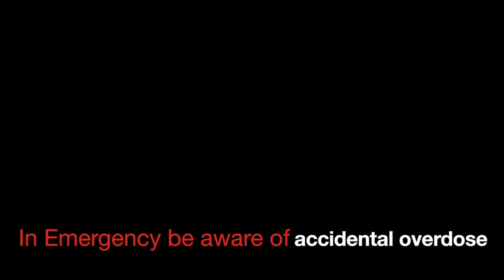The Risk of Accidental Overdose (Methotrexate and Isoniazid)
The Risk of Accidental Overdose (Methotrexate and Isoniazid) - see review